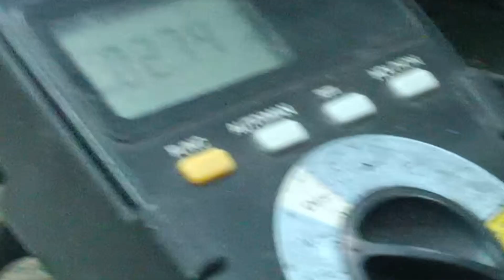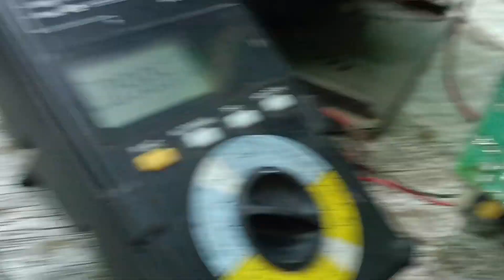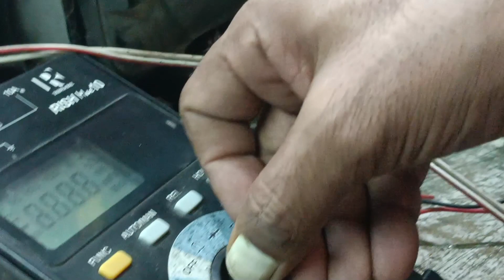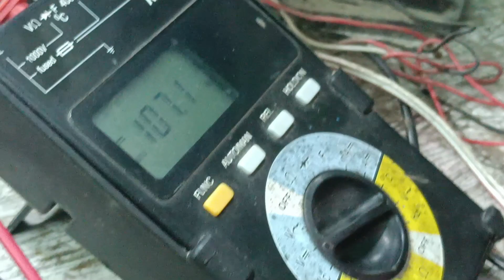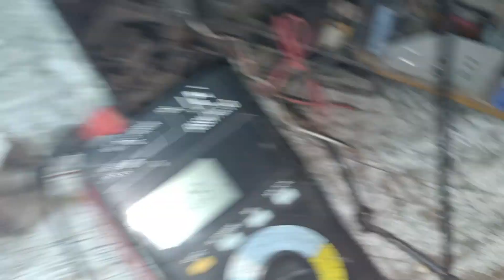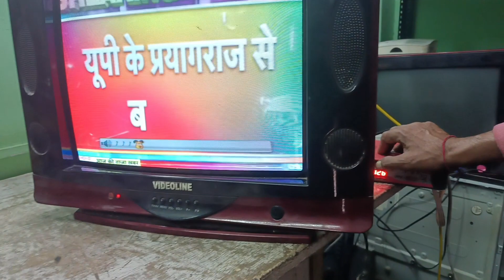कोई सी भी लोकल डेट टीवी को कैसे ठीक करें इतना ज्यादा आसान तरीका कोई नहीं बताएगा 🤯😀👍💯😭.